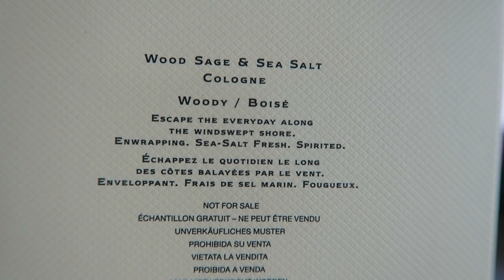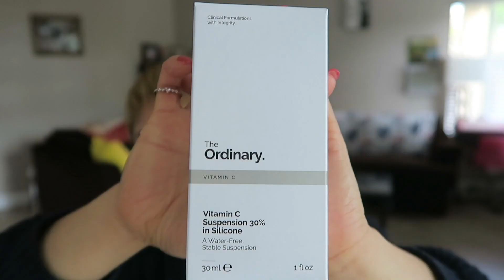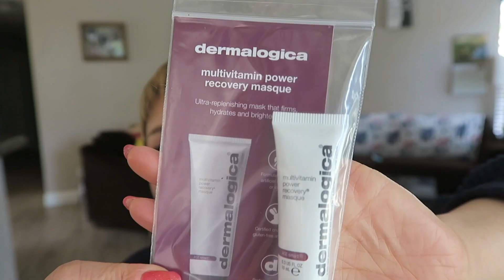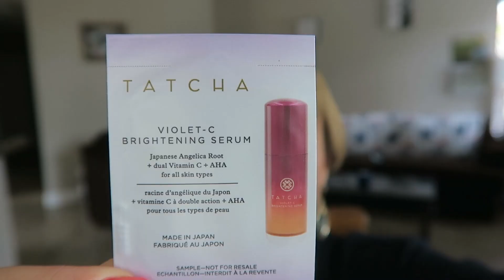☆Haul☆3月の購入品♪part4 SEPHORA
3月の購入品のご紹介です。
part4はSEPHORA購入品となります。

○The Ordinary
  Vitamin C Suspension 30% in Silicone, AHA 30% + BHA 2% Peeling Solution
  Alchemist Holographic Palette
○INC.redible
  Jammy Lips Sheer Lacquer Lip Tint in When Life Gives You Fruit
※おまけ
○Jo Malone London
  Birthday Gift Jo Malone Mini Wood Sage and Sea Salt Cologne
○Dermalogica
  Multivitamin Power Recovery Mask